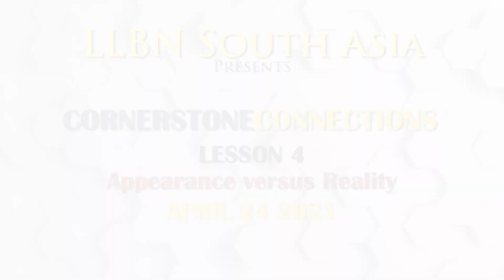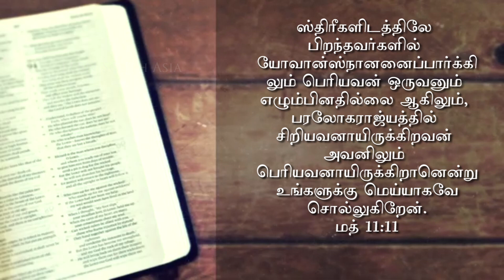LLBN South Asia | Cornerstone Sabbath School Tamil| Lesson 4 | Appearance versus Reality | Jeremiah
LLBN South Asia
Cornerstone Sabbath School, Quarter 2, 2021
Lesson 4, April 24 "Appearance versus Reality "
Language: Tamil
Speaker: Jeremiah